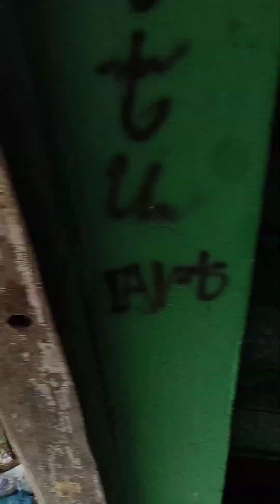ମୋ ଝିଅ ଜମା ଖାଉନି ଖାଲି ଦୁଷ୍ଟ ହେଉଛି